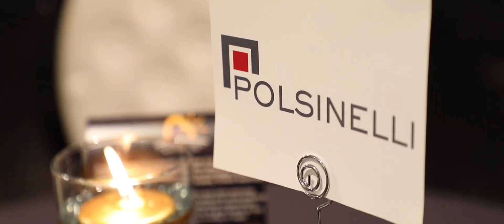Episode 44 | Community Minute | Supporting Kids Foundation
We are thrilled to be featuring Supporting Kids Foundation in this month’s
Community Minute. No one budgets for cancer and it is this reality is that drives this organization. They are an all-volunteer organization committed to helping Kansas City area families battle childhood cancer by making sure the parents stay focused on the child and not worry if bills are piling up at home.  Over the years they have helped families in need with a wide variety of needs, including housing and general assistance, utilities, auto, repairs, travel, funerals and more.

Watch our video to learn more about this great
organization.